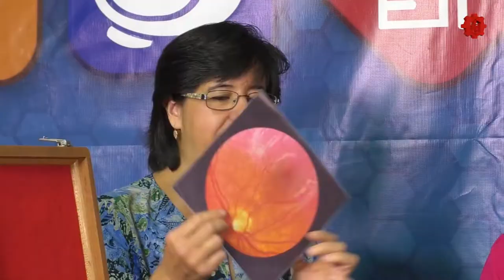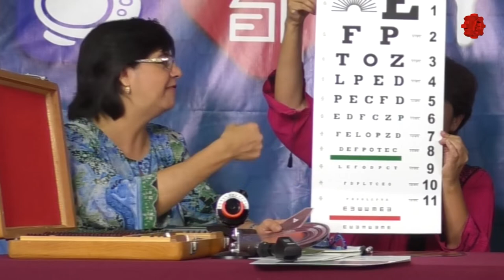Formación en acción/salud Visual 1/20190606-CE1819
Formación en acción. Salud Visual, primera parte. CECATI 188. Conduce: Sara Guzmán. Invitados: Mtra. Rosario Ávila Serrano, Mtro. Marcos de Jesús Buendía Pérez y Mtro. Luís Erasmo Conejo Plata. Fecha de emisión: 06 de junio 2019. Este y otros programas los puedes ver Producciones con fines educativos a cargo del Lic. Ernesto Gutiérrez Garcés - Director General de Educación Secundaria Técnica en la CDMX.